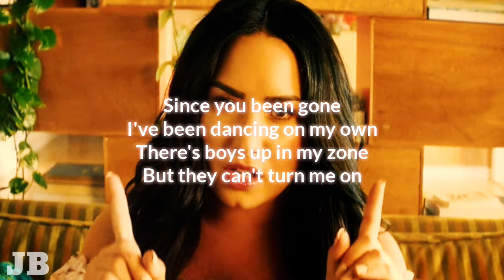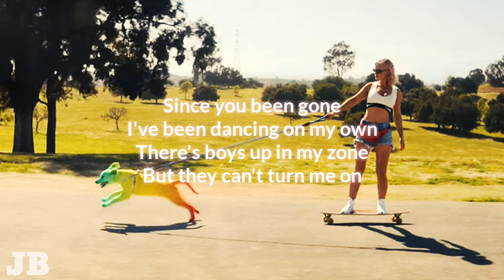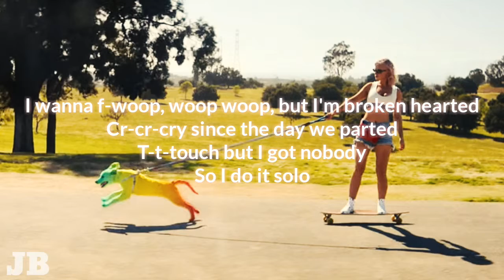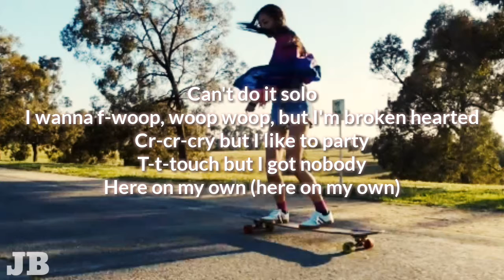Clean Bandit - Solo feat.Demi Lovato (Lyrics)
Artis : Clean bandit ft.demi lovato
Album : solo
Trek : solo
Genre : nightcore.dance
Kategori : music/video